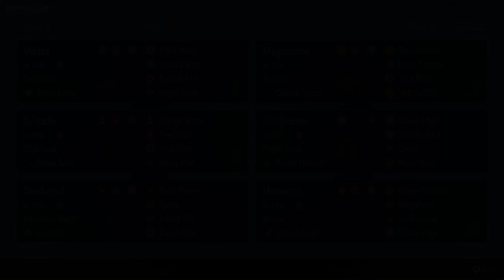This Zangoose gave me SO MUCH TROUBLE!! Late game sweep??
Team Copy Paste Below

Bastion (Veluza) (M) @ Sitrus Berry
Ability: Sharpness
Tera Type: Water
EVs: 4 HP / 252 Atk / 252 Spe
Jolly Nature
- Fillet Away
- Aqua Cutter
- Psycho Cut
- Night Slash

Authority (Magnezone) @ Choice Specs
Ability: Analytic
Tera Type: Ice
EVs: 252 SpA / 4 SpD / 252 Spe
Timid Nature
IVs: 0 Atk
- Thunderbolt
- Flash Cannon
- Tera Blast
- Volt Switch

Shakira (Salazzle) @ Focus Sash
Ability: Oblivious
Tera Type: Grass
Timid Nature
IVs: 0 Atk
- Sludge Bomb
- Fire Blast
- Tera Blast
- Nasty Plot

Henge (Stonjourner) (F) @ Rocky Helmet
Ability: Power Spot
Tera Type: Ghost
EVs: 252 HP / 252 Def / 4 SpD
Impish Nature
- Stone Edge
- Stealth Rock
- Curse
- Body Press

Abe (Toedscool) (M) @ Eviolite
Ability: Mycelium Might
Tera Type: Fairy
EVs: 252 HP / 4 Atk / 252 SpD
Gentle Nature
- Earth Power
- Spore
- Knock Off
- Rapid Spin

Bossbeetle (Heracross) (M) @ Choice Scarf
Ability: Moxie
Tera Type: Fighting
EVs: 252 Atk / 4 SpD / 252 Spe
Jolly Nature
- Close Combat
- Megahorn
- Earthquake
- Stone Edge